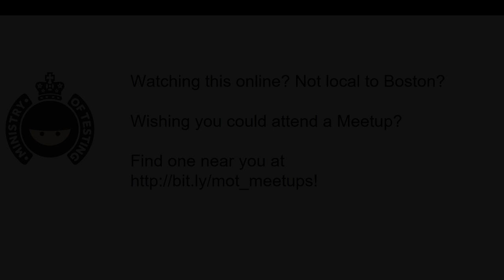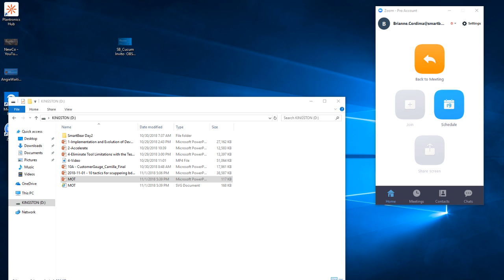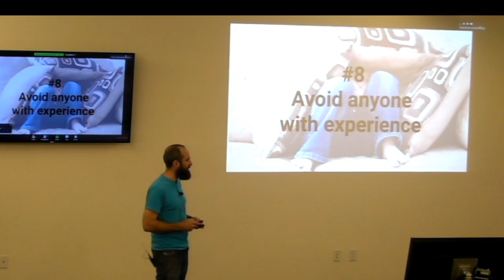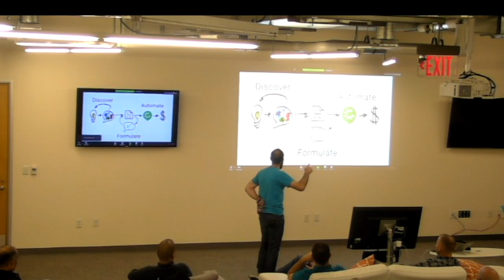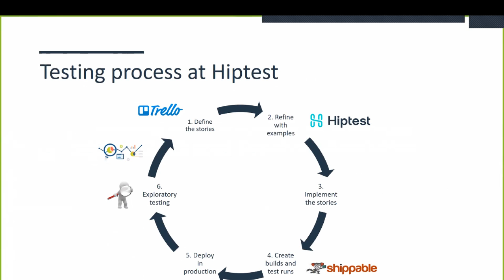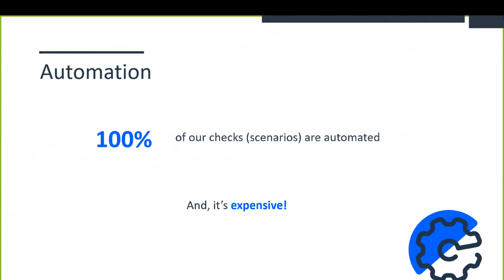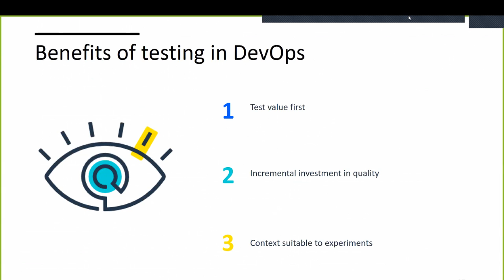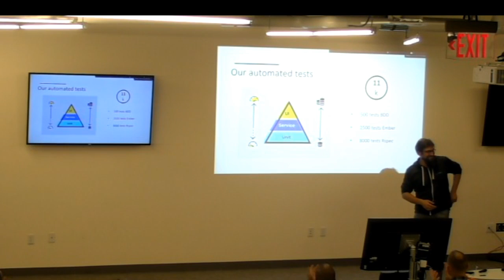Bring on BDD - Learn From the Experts